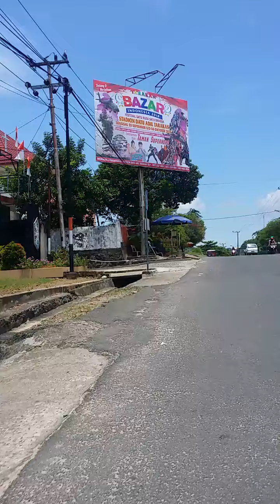ALAMAT TOKO TARAKAN AKSESORIS HANDPHONE TERLENGKAP DI KALTARA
ALAMAT TOKO TARAKAN AKSESORIS HANDPHONE TERLENGKAP DI KALTARA Menjual segala kebutuhan aksesoris hp dan lain lain khusus buat kota TARAKAN dan Kalimantan Utara. CASING HP SOFTCASE HARDCASE KARAKTER POWERBANK CHARGER KABEL DATA HEADSET HEADPHONE SENTER LAMPU EMERGENCY TOPI BAJU KIPAS PORTABLE DLL SEMUA ADA DISINI